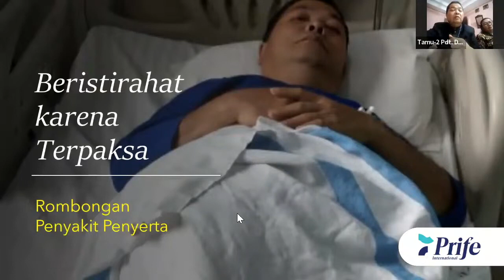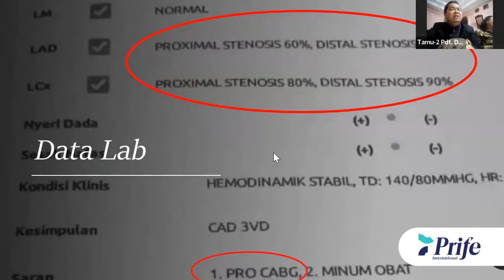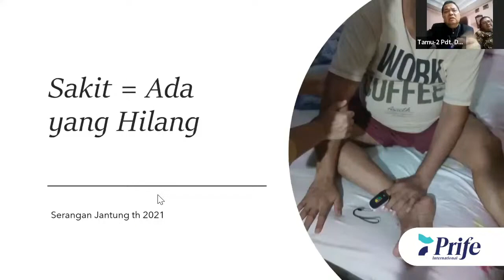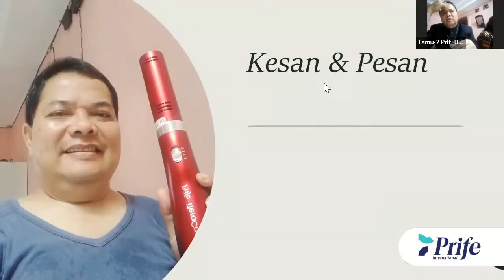Prife International Livestream Indonesia Ep02